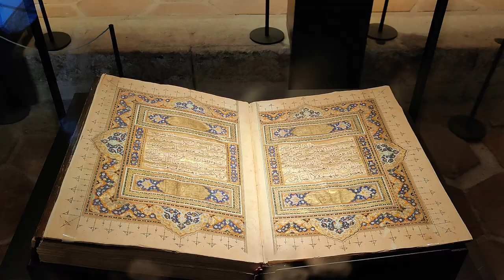Istan-bowled Over | Going Inside Blue Mosque, Hagia Sophia and Topkapi Palace, Türkiye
Join us for our second Istanbul travel vlog, part of our Turkey travel vlog series, as we enjoy our final day in Istanbul, where we finally go inside three of the main attractions of the city: Blue Mosque, Hagia Sophia and Topkapi Palace! Also, we try a local delicacy that may put some off, but trust us - it's amazing!

0:00 Intro
1:48 Checking out the Blue Mosque, Istanbul
3:14 Thoughts on the Blue Mosque
8:07 Hagia Sophia, Istanbul
10:33 Thoughts on Hagia Sophia
14:29 Meeting Rachel's Cousin & Trying Kokorec
15:35 Topkapi Palace (It's HUGE!)
21:23 Thoughts on Topkapi Palace & Sign Off